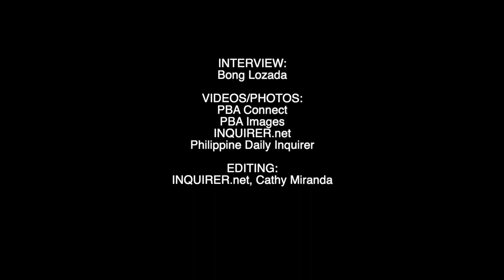SportsIQ: PBA chief Willie Marcial on Governors' Cup resumption, free agency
PBA Commissioner Willie Marcial talks about the league's plans on the resumption of the stalled Governors' Cup amid the rising COVID-19 cases in the country and the unrestricted free agency.